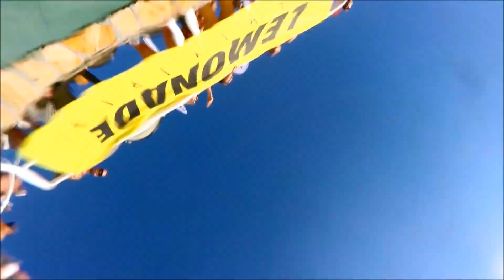DOVOLENÁ 2015 HD